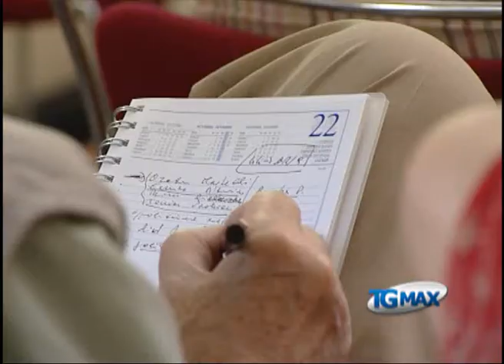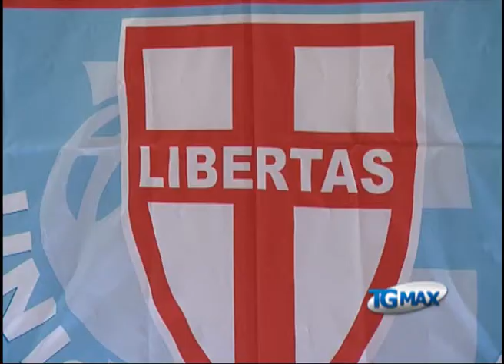Lanciano: Udc, faremo opposizione costruttiva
Lanciano, servizio TGMAX del 20 giugno 2011. Lanciano: Paolo Bomba, il più votato alle ultime amministrative, è il capogruppo dell'Udc in Consiglio comunale. Il partito, secondo per voti in città, annuncia una "opposizione costruttiva e senza pregiudizi" alla maggioranza di Mario Pupillo.